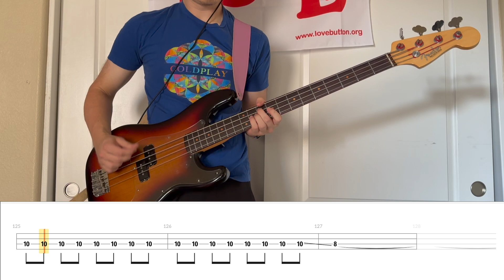Coldplay - Things I Don't Understand (Bass Cover WITH TABS)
What a perfect example of how excellent Guy Berryman is as a bassist. The consistency in his playing is remarkable on this track. Always perfectly on beat...

GEAR USED:

Bass: 60''s Fender Precision Bass
Amp: Ampeg BA-210
Audio Interface: Focusrite Scarlett 2i2 (2nd Gen)
Audio Software: Logic Pro X
Tab: Guitar Pro 7
Tab Player: Go PlayAlong 4